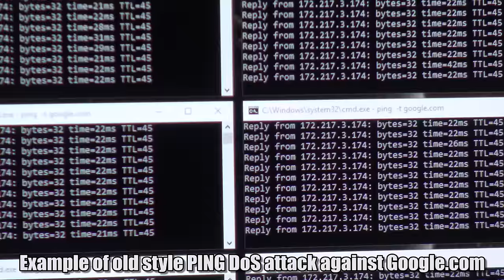DDoS attacks require no skill, it's not hacking...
After the huge DDoS attack on DYNdns earlier this week marking one of the largest DDoS attacks in history I decided to make a video to help educate the public on why the media is always getting it wrong when they refer to DDoS attackers as hackers and also what we can do to stop these little script kiddies with nothing better to do from creating large bot networks and attacking services.

▼ Internet of Things devices ▼
I completely forgot to talk about Internet of Things devices (IOT). These are things like your webcams, smart fridges, routers, cell phones, toys, etc. These devices all run servers that can be accessed externally and if you don't change the default passwords or cut them off from the outside network on your router they can become vulnerable to being rooted and becomes bots on these DDoS networks so make sure you always change the default passwords on 100% of the IOT devices you have in your house. Go do it now! If you enjoyed the video please give it a 'like'.

▼ All Video/Audio equipment I used to shoot this YouTube video ▼
Sony FDR-AX33 Camera
Sennheiser MKE 44 Mic
Gray Card (WB)

▼ Donations help me feed my family so I can spend everything else on videos like this (Thank you!) ▼

▼ Purchase a Rad Power Bike and join me on my weight loss journey ▼

▼ Questions & Answers ▼
Q) My router has DDoS protection, does that mean I don't have to worry about this?
A) No, the DDoS protection on your router just detects when malicious packets are incoming and ignores them. These packets still need to be received by your modem or router before they can be rejected so you can still have your connection overwhelmed which means by definition this defense is a marketing gimmick only and will only defend again very old style DDoS attacks that relied you responding to traffic.

Q) Will a Virtual Machine protect me 100%?
A) No, it will be a huge leap forward but realize that some malware might actually detect if it's in a VM and behave to some extent so you think it's safe to move it to a real machine. So make sure you keep everything on the VM that you suspect came from a source that might not be trustworthy (torrent sites, warez, movies, music, etc).

Q) Can DDoS make my internet bill go up?
A) Yes, if you have metered or limited the internet like on your cell phone or home cable modem and the DDoS attacker hits you hard you could run out your limit and go into overtime bandwidth and have to pay a premium for each gigabyte over depending on your provider. Some providers give you unlimited and in that case, you will be okay but if you keep coming under attack they may turn off your internet for eating too much bandwidth 24/7.

Q) What about bot nets comprised of IOT devices like smart fridges, routers, doorbells, smart fridges, home security systems, etc?
A) I consider those all to fall under 'computer' and are still infected via mallicious software or external connections. The biggest way to protect all of your devices from becoming a part of the BOT net is to protect your internal network to prevent these devices from accepting external connections and changing all of their default passwords to something complex.